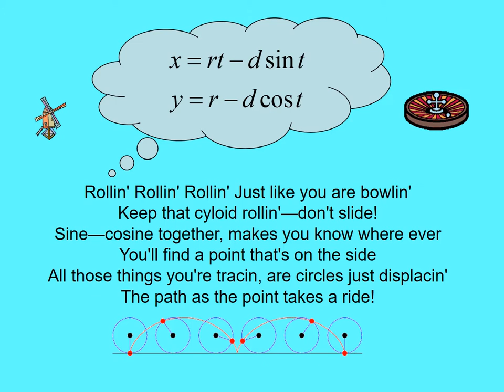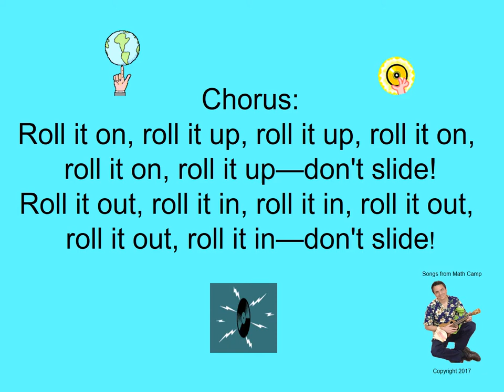cycloid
A math song about the cycloid, epicycloid, and hypocycloid.